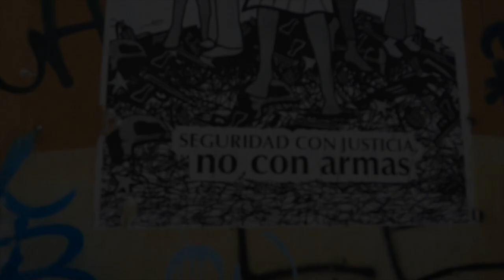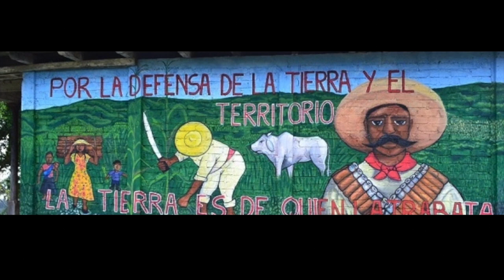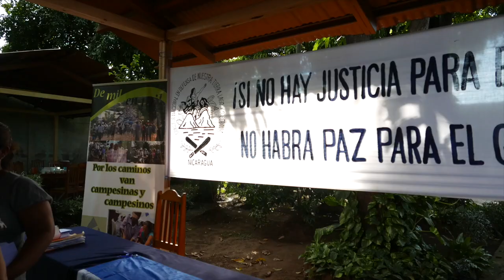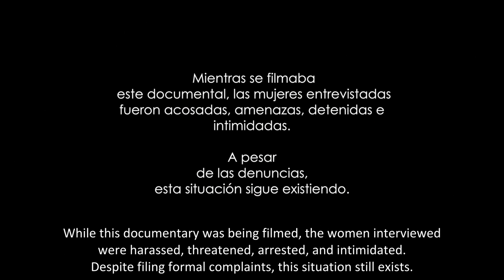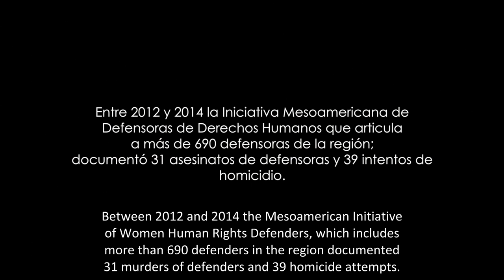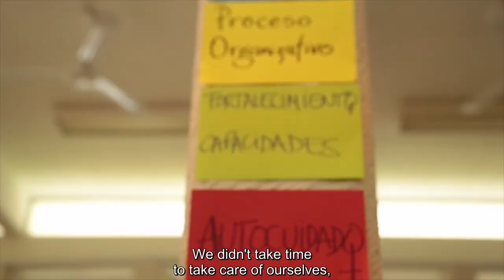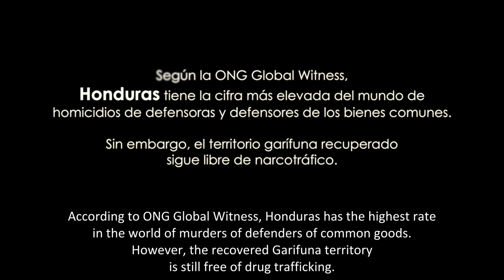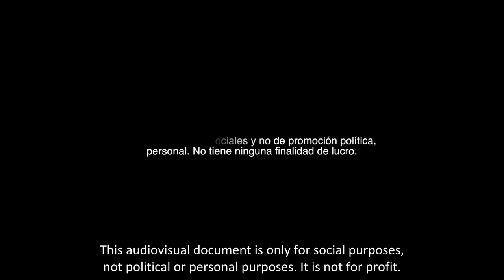MESOAMERICANAS (English subtitles)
This documentary, directed by Alma Laura Hernández, focuses on the work and context that women human rights defenders of land, territory and natural goods face in our region based on the testimony of Francisca Ramírez (Nicaragua) , Miriam Miranda (Honduras), Sonia Sanchez (El Salvador), Trinidad Ramírez (Mexico) or Cesia Juárez, Guadalupe Marcos and Ana Karen Juarez (Guatemala).